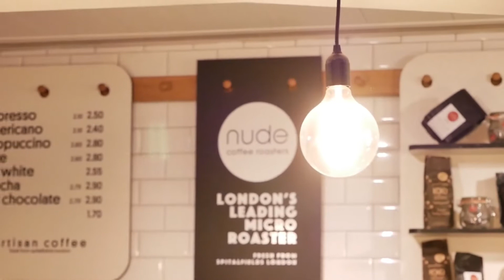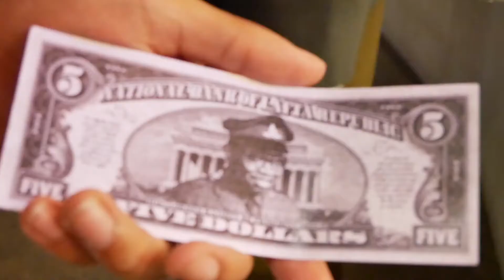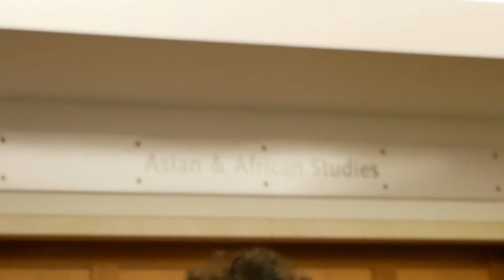Episode 2 President Obonjo Comedians in Corner Shops Getting Snacks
Comedians in Corner shops getting snacks